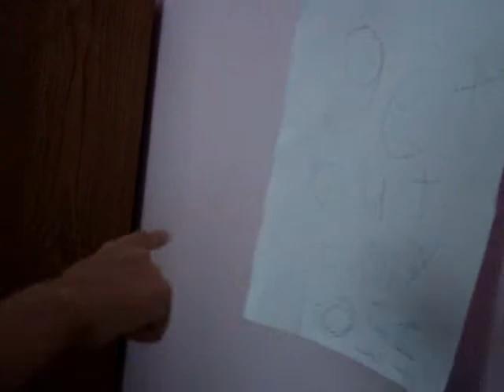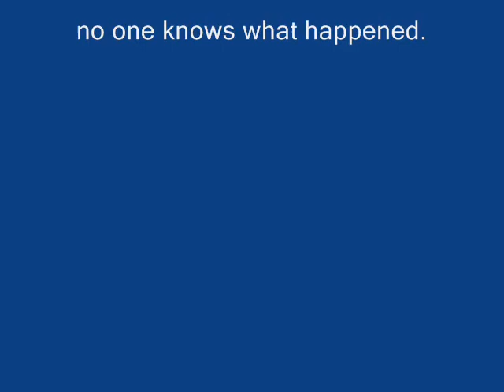The noise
A brother and sister wake up one morning in their new house. They hear noises and follow them. Could this be a murderer? a robber? or a GHOST?